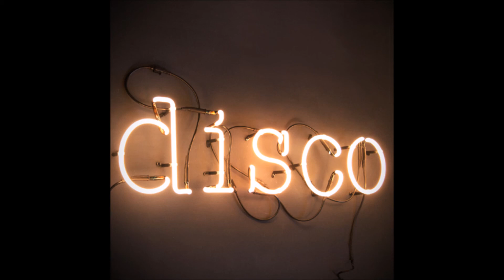A Minor Thinking Bout The Things JCR Extended Edit